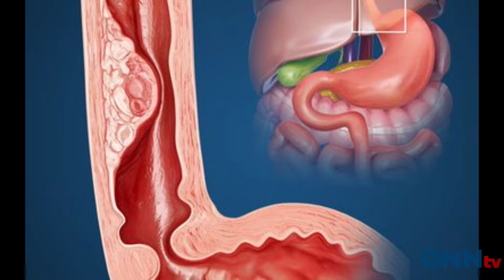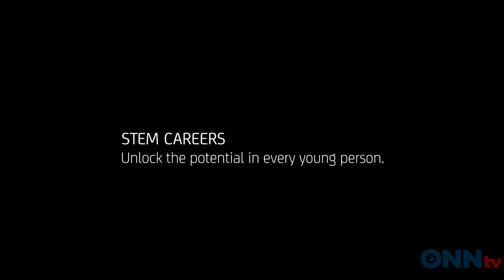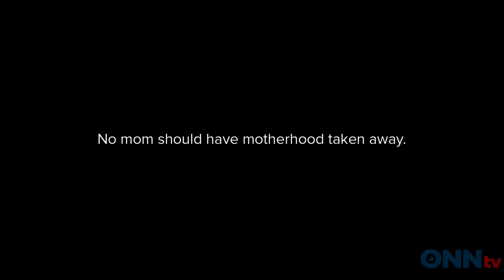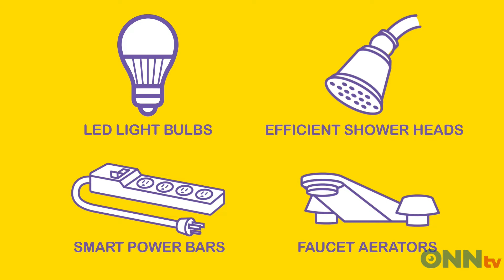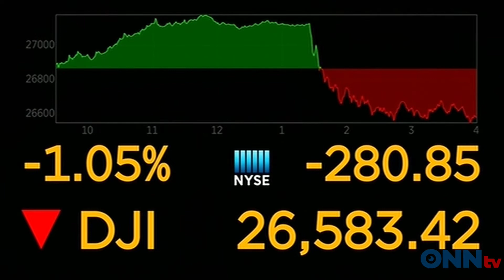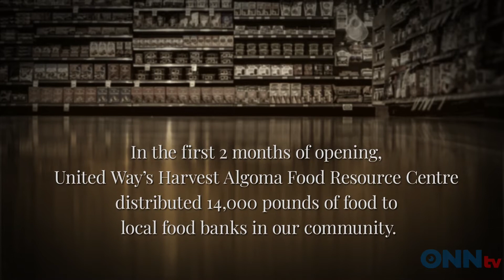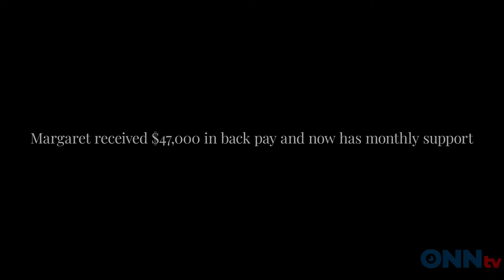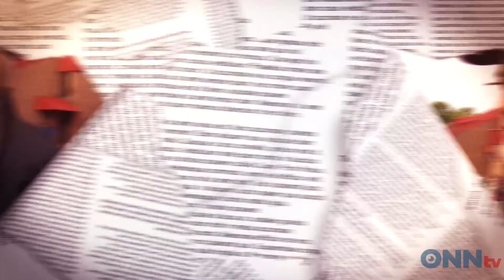Mornings With Lou-Anne and Tim - Aug 2 - Mark Dunn and DaVinci Teeth